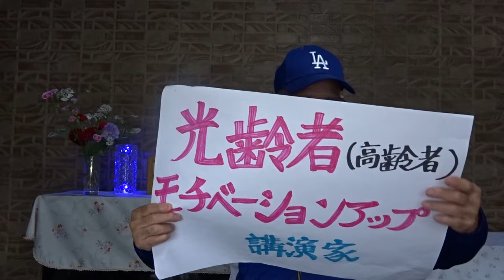山本由伸 5勝目 6回1/3 8奪三振 2失点 大谷翔平 3打数1安打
ドジヤース  6対4 ダイヤモンドバックス に勝利する
2024年05月21日(火)